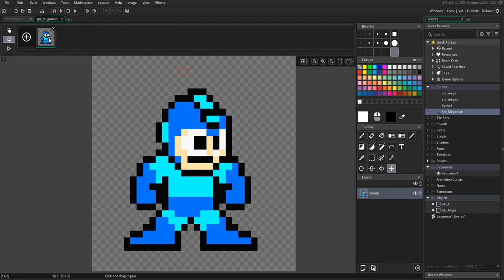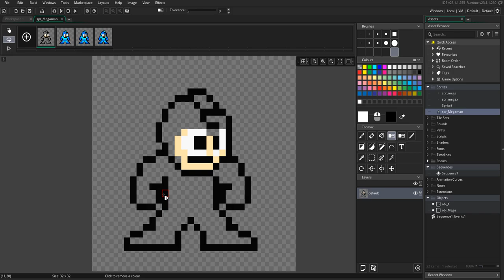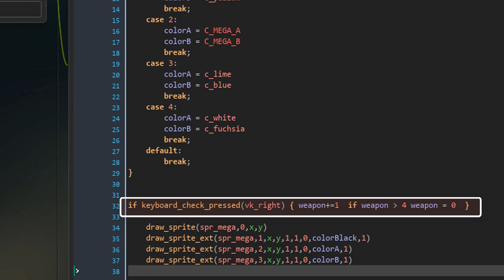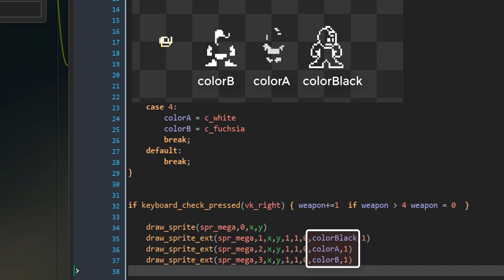Mecánica simple - Cambio de colores [Game maker studio 2]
Respecto a los videos de Mecánica simple:

Hace mucho que quería hacer videos sencillos explicando algunas mecánicas de juegos, Estos videos son creados para game maker studio pero es posible que en otros programas se puedan aplicar las mismas ideas.

Todas estas pequeñas guías/ideas no son creadas 100% por mi, de hecho la de este tutorial le debo mucho a este video
donde me a dado la idea para re-crearlo en game maker studio 2.

Debo decirles amigos que no soy programador profesional, y todo lo que les enseño en mis videos lo he ido aprendiendo a base de muchos tutoriales, guías y esfuerzo, puede que mi método de enseñanza se aleje un poco del método tradicional y/o “técnico”, además puede que cometa errores(no duden en avisarme si ven alguno!, así aprendemos entre todos.

NUEVO DISCORD DE GAME MAKER!